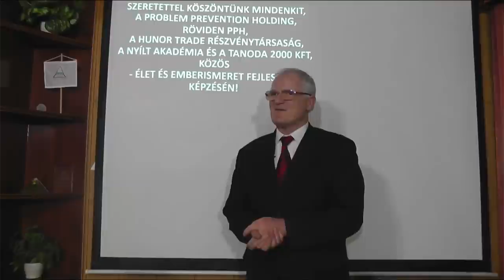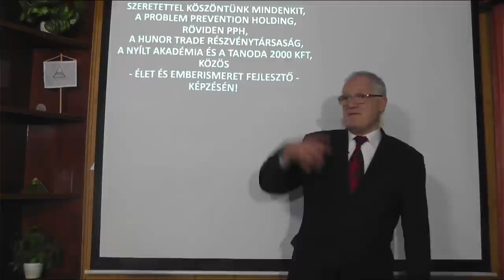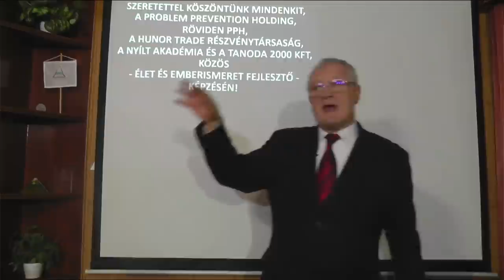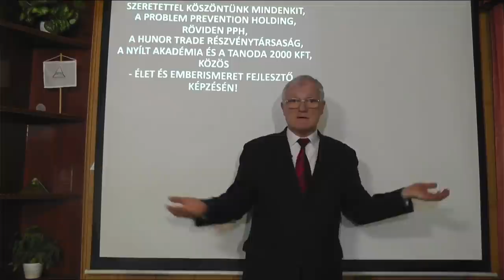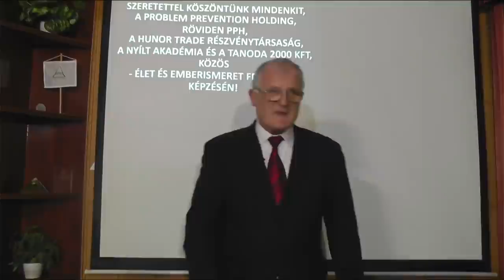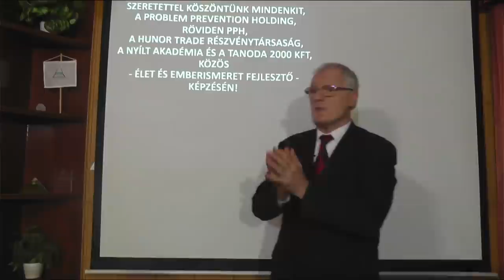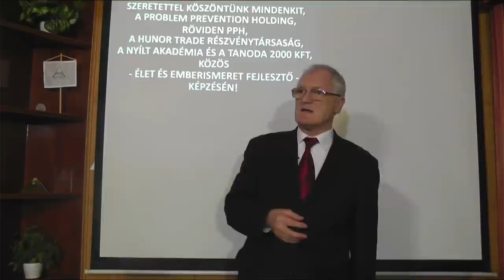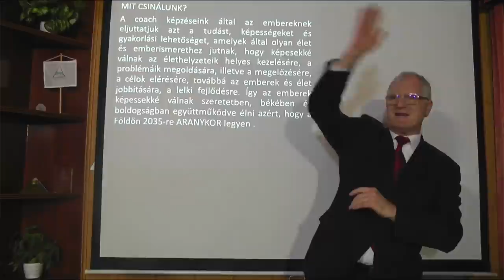2022 03 16 - HOGYAN KERÜLHET VISSZA AZ EMBER A FELSŐBB LÉTFORMÁBA - Szedlacsik Miklós életjobbító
HOGYAN KERÜLHET VISSZA AZ EMBER A FELSŐBB LÉTFORMÁBA. Szedlacsik Miklós mester-coach ingyenes előadása. A PPH - Nyílt Akadémia képzése. Tudás és képességek a lelki fejlődésért, a szabad, tudatos, boldog életért és az Aranykorért! Hozzáférhetsz a tudáshoz a weboldalunkon a következő linkre kattintva!